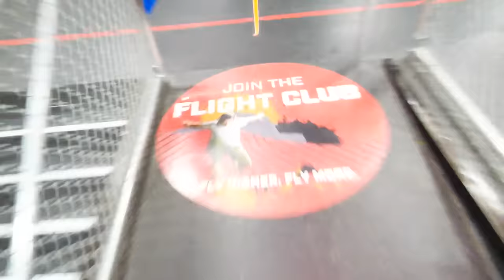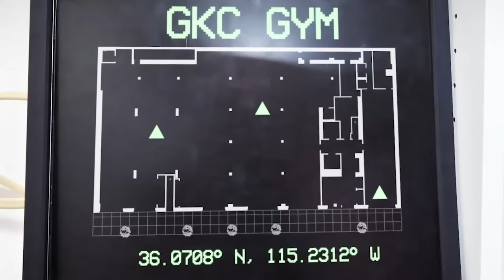MONSTER DANIEL! Extreme Hide and Seek Challenge vs Trampoline Park Carnival Last To Get Caught Wins!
DANIEL is a WEREWOLF from 78X!

After Chad Wild Clay made "DANIEL'S MOM IS A HACKER! (Face Reveal) Daniel is Angry & Must Beat Funny Games and Challenges", Vy Qwaint created "I WENT TO HACKER PIRATE PARTY! Spy Ninjas vs Costume Challenges & Pranks to Escape with Daniel's Mom", and Daniel uploaded "NEW DANIEL CHALLENGES HACKERS to Dance Battle To Find Mom & Win Phone Number from Mr. E!" to the Exposing Project Zorgo YouTube channel, The Spy Ninjas snuck into a Hacker Pirate Party to try and find out Daniels last name to find his mom and help stop Daniel from being angry!  Daniel is out of control with anger. The Spy Ninjas follow him to a trampoline park that turns out to be a hacker hangout spot! PZ9, the Cloaker, and other hackers are there and force Daniel to drink 78X, which makes you even angrier! Daniel transforms into beast mode and chases the Spy Ninjas around the park trying to capture them. Will the Spy Ninjas be able to avoid Daniel, the Cloaker, AND PZ9 in their own hangout spot and also save Daniel!?